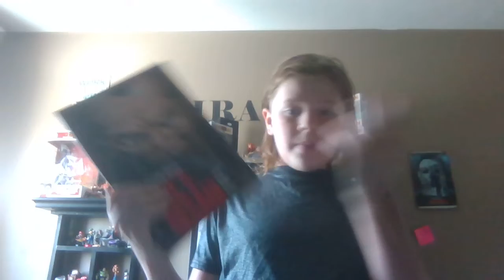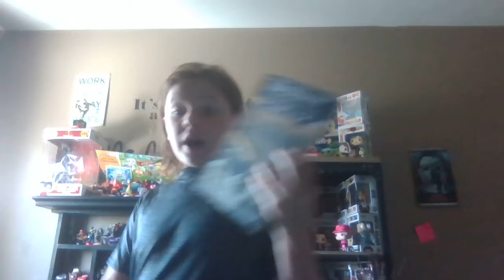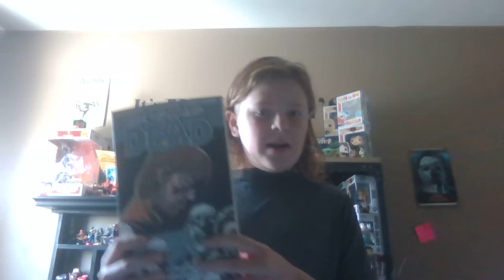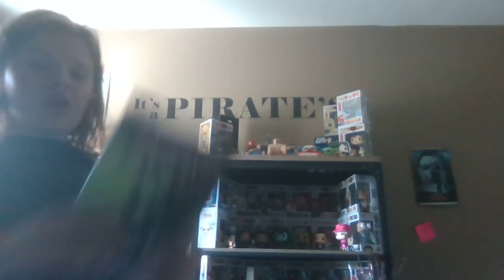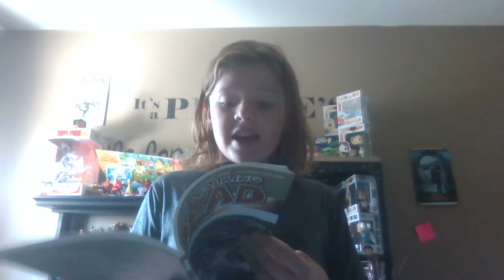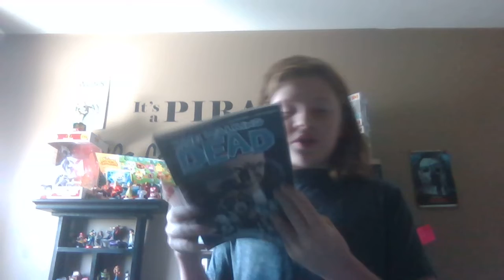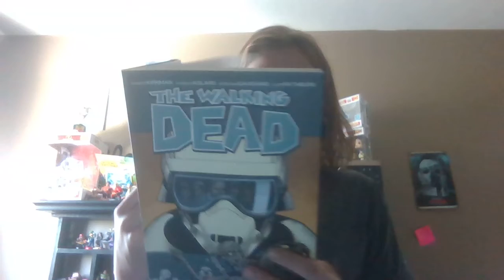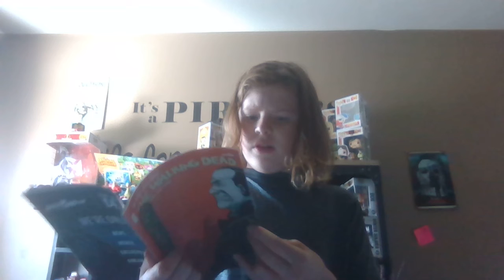The Walking Dead Full Collection